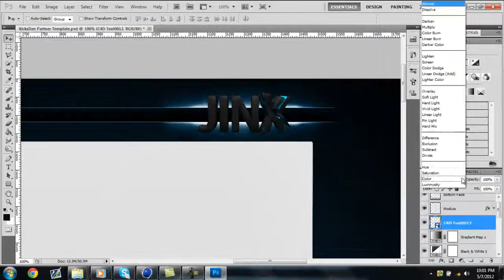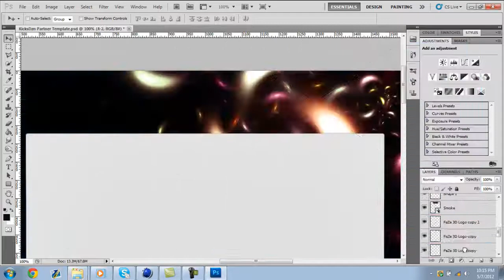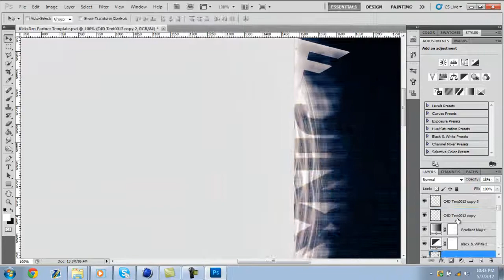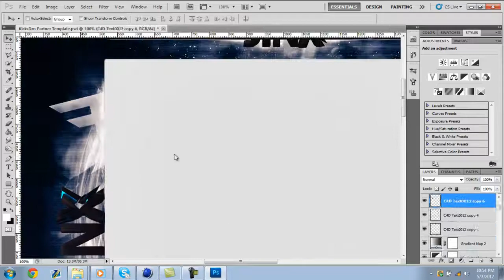FaZe Jinx Speed Art 2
My second Speed Art for FaZe Jinx. I hope you guys enjoy! Please watch all the way to the end because I change my mind on something major!